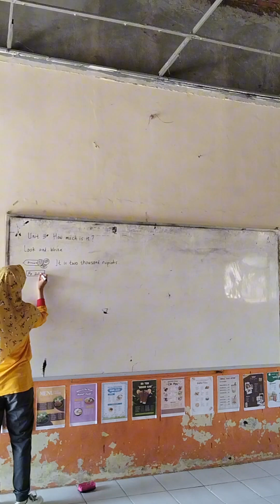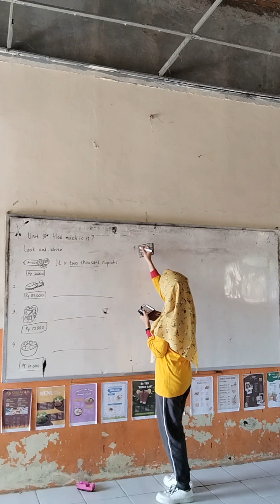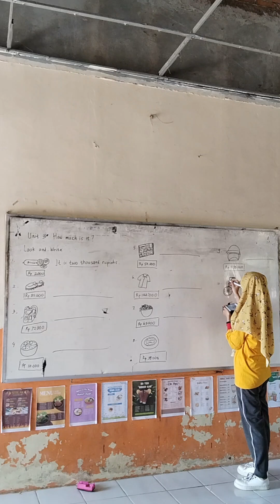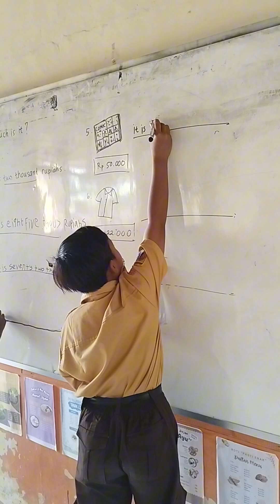Bahasa Inggris Kelas 5 "Tell Price of Foods and Drinks"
Bahasa Inggris Kelas 5 "Tell Price of Foods and Drinks" adalah materi pembelajaran untuk menyebutkan harga suatu barang, makanan, dan minuman dalam Bahasa Inggris.